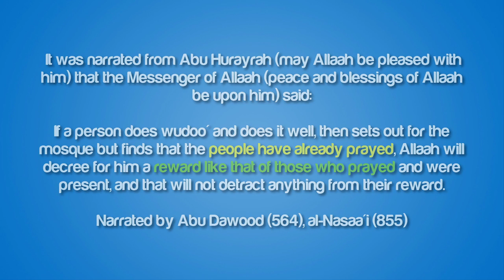Pray at Home and Save Time!!! - Short Islamic Film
Narrated Abu Huraira:

The Prophet (ﷺ) said, "The prayer offered in congregation is twenty five times more superior (in reward) to the prayer offered alone in one's house or in a business center, because if one performs ablution and does it perfectly, and then proceeds to the mosque with the sole intention of praying, then for each step which he takes towards the mosque, Allah upgrades him a degree in reward and (forgives) crosses out one sin till he enters the mosque. When he enters the mosque he is considered in prayer as long as he is waiting for the prayer and the angels keep on asking for Allah's forgiveness for him and they keep on saying: 'O Allah! Be Merciful to him, O Allah! Forgive him, as long as he keeps on sitting at his praying place and does not pass wind. (See Hadith No. 620).

  (deprecated numbering scheme)